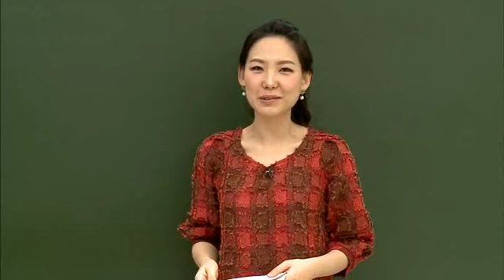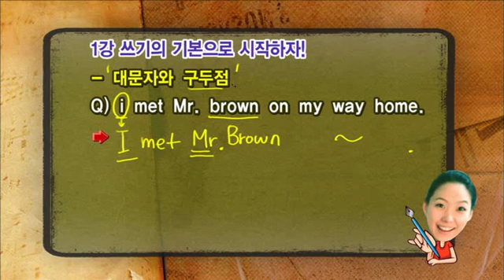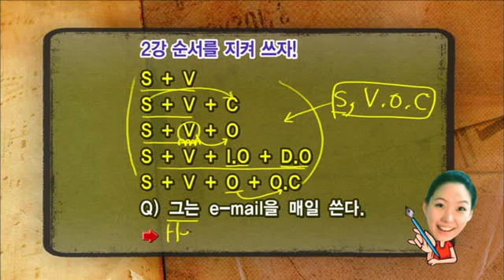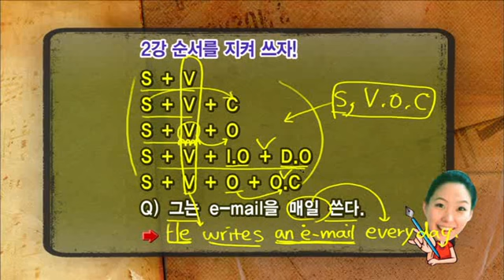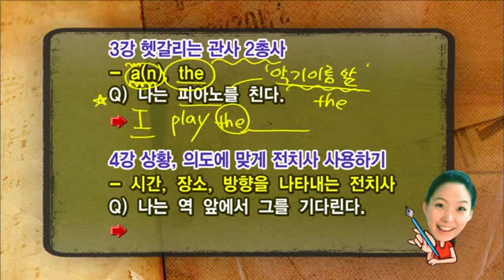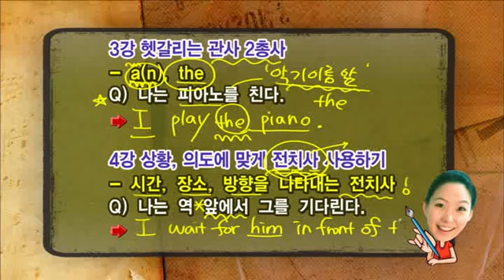중학 영어 개념 끝장내기--쓰기 - 27, 이젠 나도 자신 있다_#001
EBS, 중학 영어 개념 끝장내기--쓰기, 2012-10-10, 27, 이젠 나도 자신 있다

27, 이젠 나도 자신 있다

중학 쓰기 개념을 익히고 주제별로 학습할 수 있는 강좌